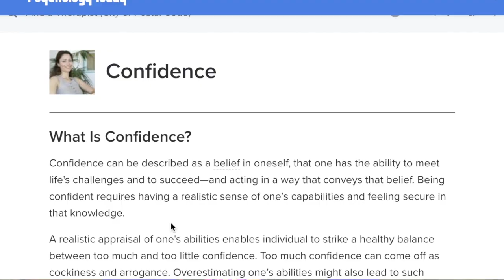HOW TO BE MORE CONFIDENT ON YOUTUBE | Five youtube tips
Are you thinking about starting a youtube channel (or continuing a youtube channel that you've started) but lack confidence? In this video I’ll talk about 5 things you need to do to be more confident on youtube. These tips can also be applicable to giving talks and presentations, but the examples I use are mainly related to youtube.

📒ABOUT: I make videos on multiple careers, changing careers, and the motivation, habits, mindsets that go along with it.

🌏I've lived in several countries Germany, the USA, Indonesia, Singapore, and recently Canada, and also worked in most of these countries. I'm keen to share my experience of changing careers, working in different countries and work settings.

🎊 My biggest hope is that people watching this video will have the courage to proactively shape the career that is best for them.

🎥This video was shot on an Iphone 6. Am planning to upgrade my gear if I see traction on my channel :-)

You can also drop me a not on my blog.